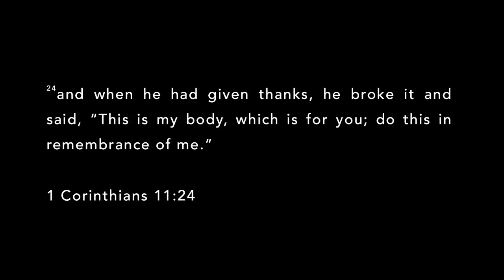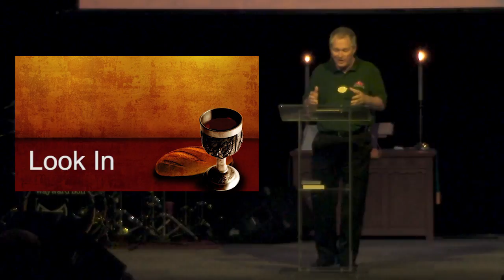Maundy Thursday 4-14-17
Sermon Recorded April 14th, 2017
Mount Pleasant United Methodist Church

Additional Note:
Sorry for the delay in videos.  My Fall semester at ISU just finished and now I have more time to edit videos. :)
~Sam T. Morlan